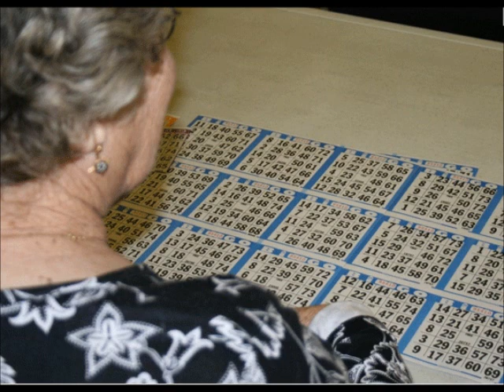No Bingo! - Oh No!.wmv